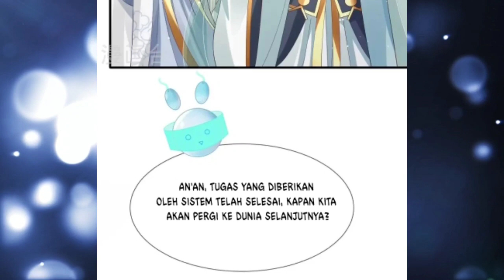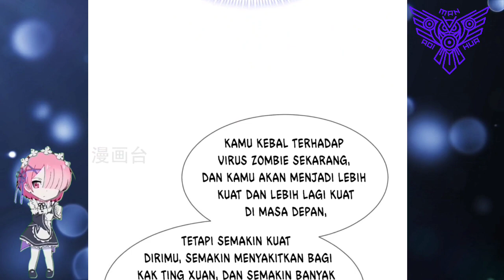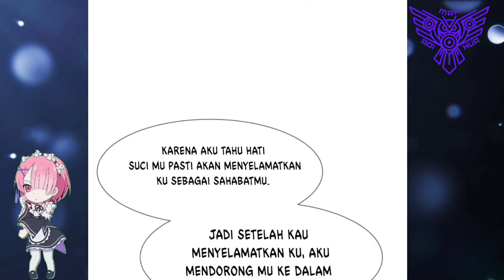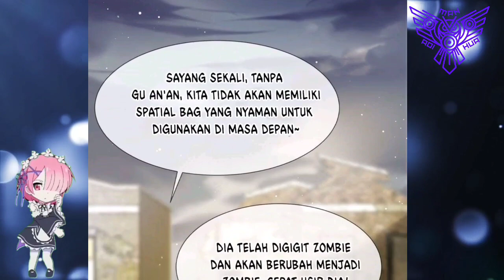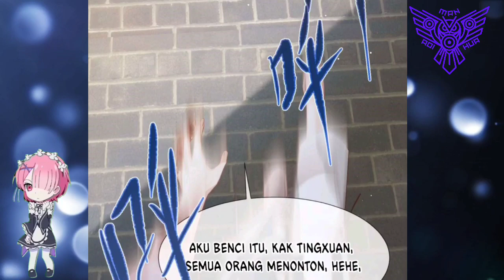[INDO] Aku Hanya Bergurau ™ Supreme AI System Chapter 72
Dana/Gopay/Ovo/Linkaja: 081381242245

COPYRIGHT / LICENSING